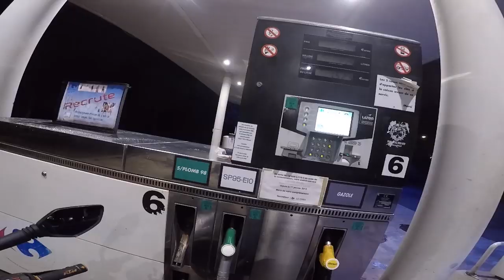PAIKA BIKE - LE PAUVRE ... DERNIÈRE VIDÉO AVEC LA KTM (elle va me manquer) 😕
Aujourd'hui on se retrouve pour la dernière vidéo avec ma moto, un jeune motard tombe, rien de grave mais je suis dégouté pour lui... les gens jètent leurs déchets par terre et un mec se met en plein milieu de la route et bloque tout parce qu'il est au téléphone 😡

MOTO :
- Poignée KTM
- Pot AKRAPOVIC

CAMERA :
- GoPro Hero 5
- Iphone X